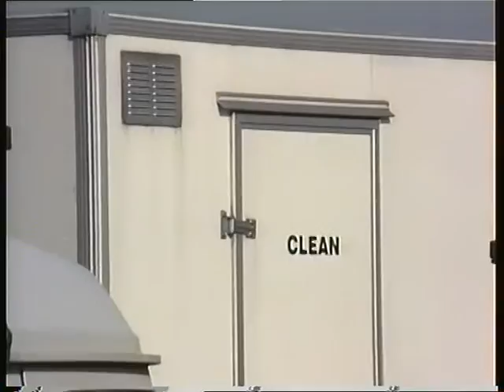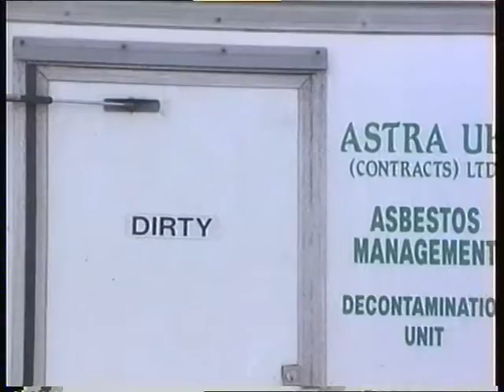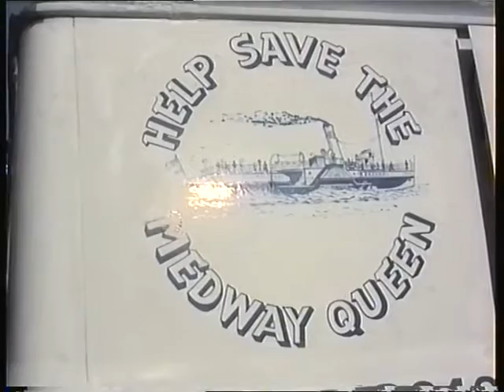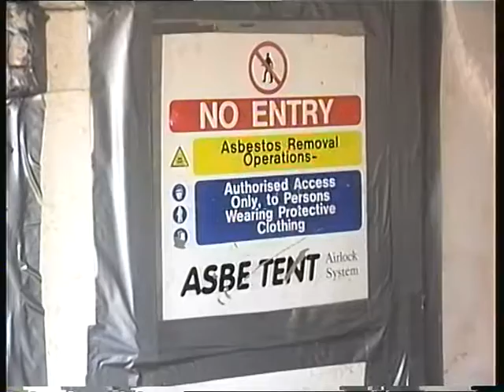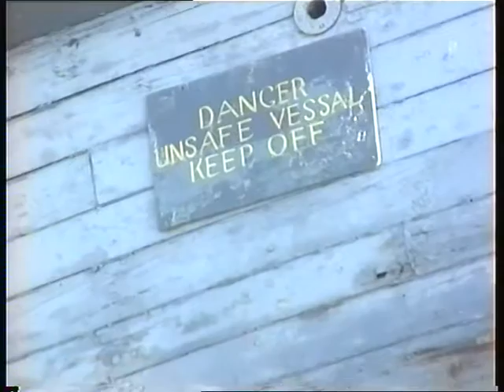Medway Queen 1999